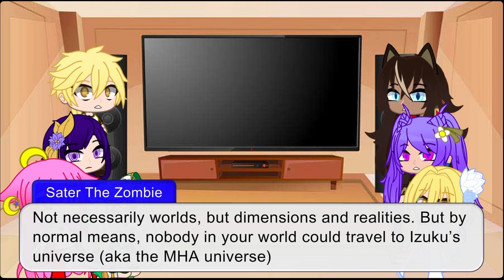Genshin Impact reacts to Vigilante Deku | Disclaimer: Izuku X Keqing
Welp, here’s the next part. I tried my best to get as many good ones as possible. Also, any copyrighted audio will be muted of course. And remember, you have my permission to use my characters for Fan Edits, just make sure you check in with me first before posting it to see if the characters your using is allowed (Obviously Genshin characters, Mha characters are allowed because I don’t own them. But characters such as Sater, White-Fox, Infected, those characters are in fact mine. Check my past videos and posts to see their designs and such. Credit goes to og owners of the video edits that were reacted to in the video.